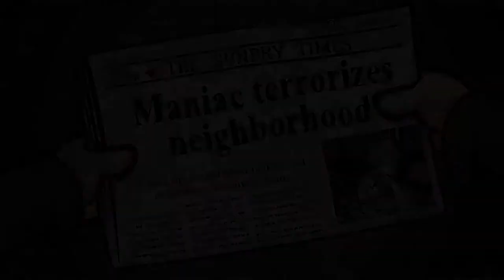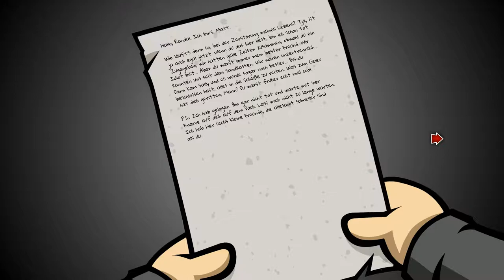RANDAL´S MONDAY [32] ☕ Ned, Ted und der Wonderboy! | Doky